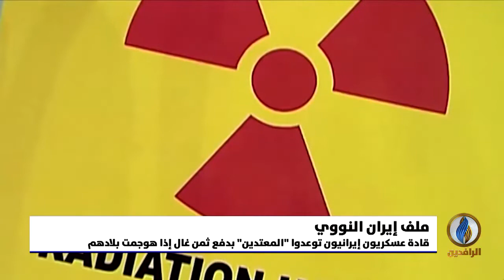تقرير إخباري.. الخارجية الأمريكية: إيران لم تنخرط بعد في مفاوضات حقيقية والوقت سينفد قريبًا